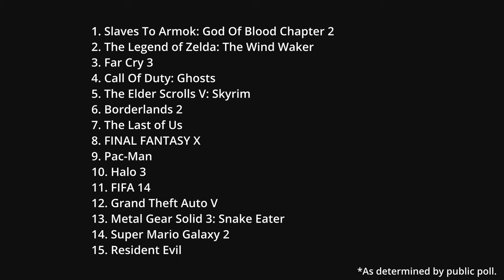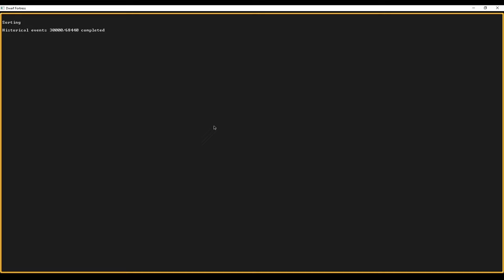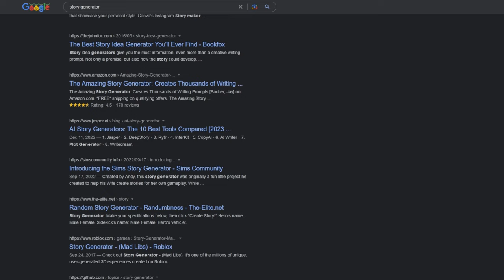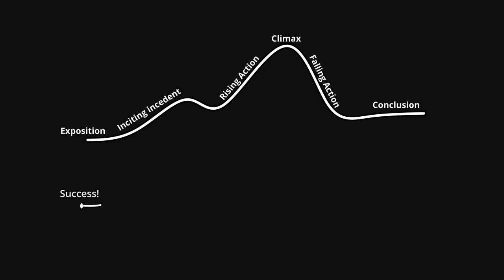That Other Kind Of Game - Story Generators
Story generators are a kind of game which aren't often brought up when discussing video games as art. They don't fit neatly into one genre - instead they are characterized by emergent game play stemming from procedural generation and detailed interactions. The iconic example of this is Dwarf Fortress, a game which is tough but with extreme detail in its mechanics. Despite being the grandfather of many indie games, Dwarf Fortress and games like it don't get talked about often enough.

In this video I discuss Dwarf Fortress and other story generators, such as Rimworld, Paradox grand strategy games, Barotrauma, and Space Station 13. As a specific example, I played the Paradox strategy game Stellaris and talk about the various decisions I needed to make when I unintentionally made the game more difficult than I intended.

Chapters:
00:00 Intro
01:54 Dwarf Fortress
04:11 Story Generators
05:48 Stellaris Playthrough
13:24 The Point